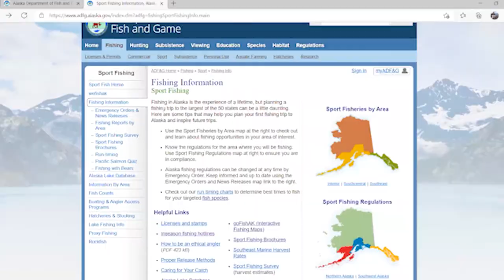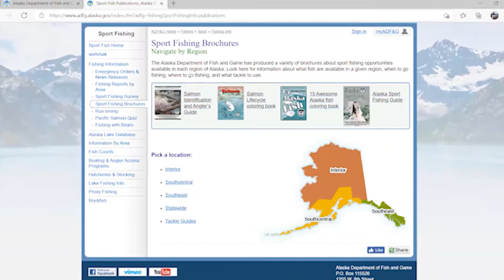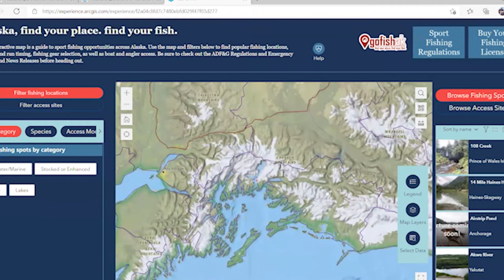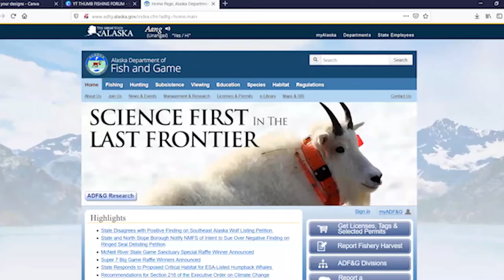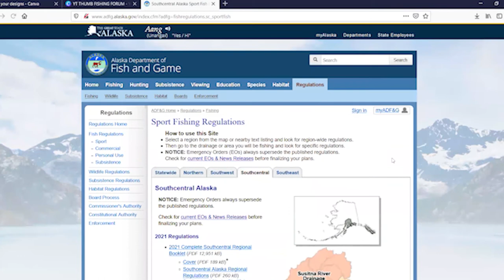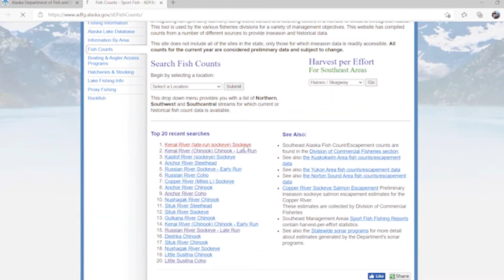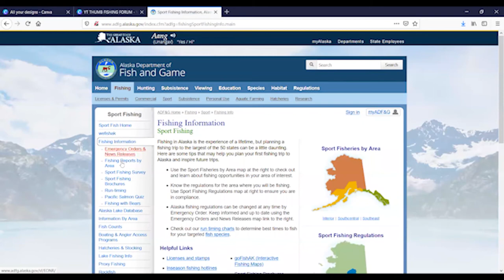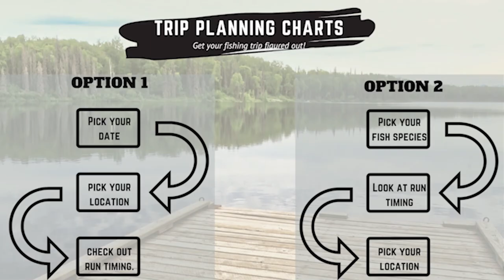Online Fishing Forum: Fishing Trip Planning 101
Have you ever been so overwhelmed by the number of fishing options you have here in Alaska? Planning a trip can be incredibly intimidating, but we're here to help! This 12-minute fishing forum will give you some tips on how to best plan any fishing trip to Alaska, whether you live in-state or out-of-state. It will highlight some resources you have to help you plan your trip, as well as give you some great things to think about beforehand.  ©ADF&G